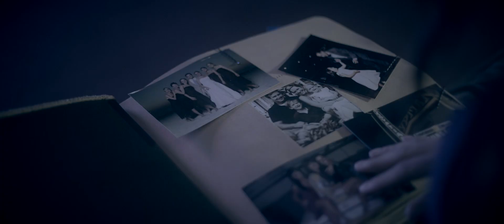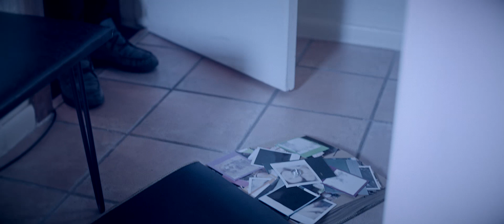Robyn Cage- Larger Than Life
Robyn Cage’s expressive voice and impassioned live performances have captivated audiences from Boston’s Symphony Hall to the stages of NYC. A professional actress, trained at the Boston Conservatory and praised by The New York Times and Variety, Robyn turned to songwriting in 2010 and recorded her Raining Sideways EP with producer Alex Houton. In 2014 Robyn teamed up with two time Grammy-nominated producer Darryl Neudorf (Neko Case, Sarah McLachlan) to record “Burning Now”,  then headed to Los Angeles to record with Grammy-nominated and Juno Award-winning producer Dan Burns (Carina Round, Lenka, Michelle Branch). Robyn currently resides in Park City, UT. Her music is a synthesis of New York's culture and Utah's vast wilderness. Robyn’s debut full-length album, Born In The Desert, will be released in Fall of 2015.

Song by Robyn Cage and Cari Cole
Song Produced by Dan Burns

CAST
Singer: Robyn Cage
Girl: Shona Kay
Guy: Christopher Squires

CREW
Directors: Bryce Johnson & Carla Boecklin
Production Assistants: Darryl Dobson, Laura Johnson, Jake Johnson, Nan Kemp, Kevin Kemp
Set Stylist: Emily White of Haute Hostess
Wardrobe: LissMee & Haute Attitude
Hair and Makeup Team: Carley Throgmorton, Becky Pederson, Lindsay Tausinga, Amy DeVore
Set Photographer: Victor Rybovich, Darryl Dobson
Styling for Robyn Cage: Hannah Reilly

LYRICS FOR “LARGER THAN LIFE”

Picture of a girl, a smile in her eyes
That’s a face I don’t recognize
I’m someone else, that girl is gone
I lost myself, where’d I go wrong?

PRE-CHORUS
We walked on holy ground
We took a sacred vow
You stripped me of my power
You broke me down

CHORUS
I used to be a Goddess, a Priestess
In your eyes
I used to be stronger, stand taller
Larger than life
Now you’ve cut me down so small
I don’t exist at all

I built a shrine in my heart
You were divine at the start
You took my pride, took my soul
I pray for you to let me go

PRE-CHORUS

CHORUS

I don’t need your love and I don’t need your lies
I’m burning every memory that brought me down to size
Standing in the ashes, like a phoenix I will rise….

CHORUS